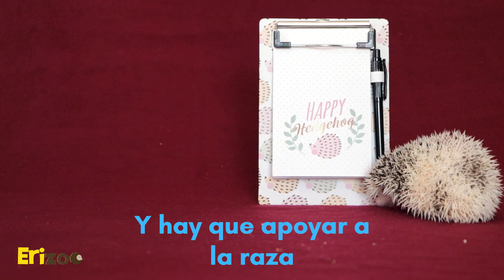¡Disfruta del home office con nuestros productos! | Erizoo Tips